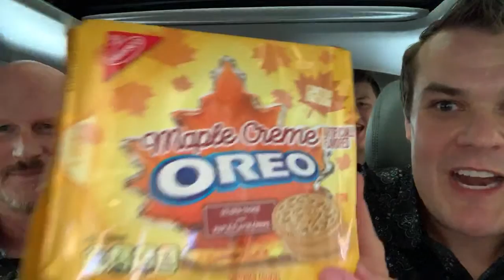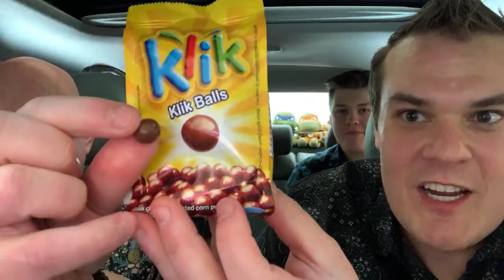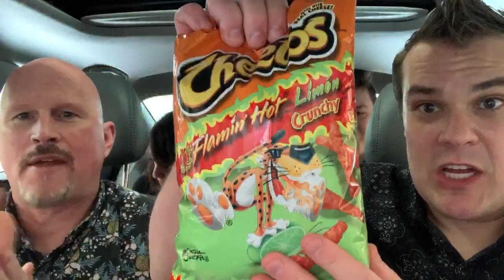TASTE TEST, CRAFTY DEALS AND FUN LAUGHS (KFTC)